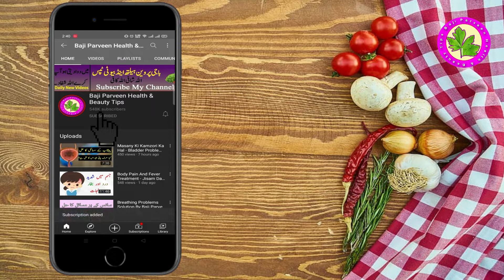Wazan Kam Karne Ka Nuskha Pudina Se - Wazan Fori Tor Par Kam HOga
Today’s video is for about how to lose weight. it is very big problem of every person but we will tell you many tips for weight lose and also tell treatment of enhanced weight .a small amount of fat is an essential part of a healthy, balanced diet. fat is a source of essential fatty acids, which the body cannot make itself. fat usually means any eater of fatty acids or a mixture of such compounds and most commonly those that occur in living beings or in food.